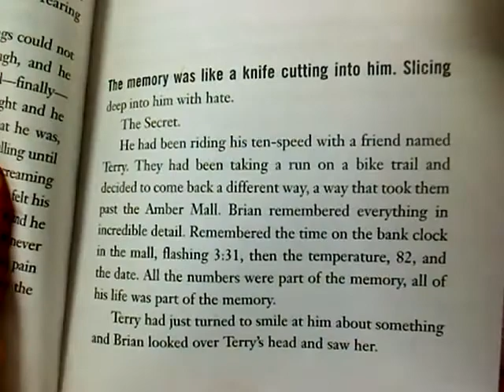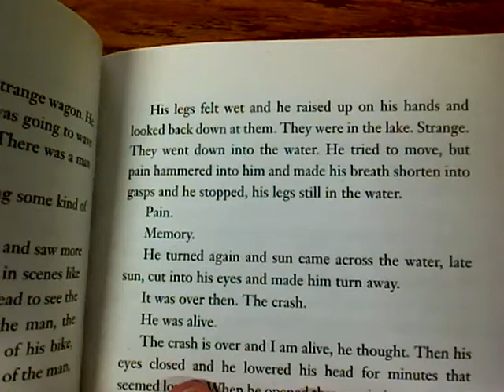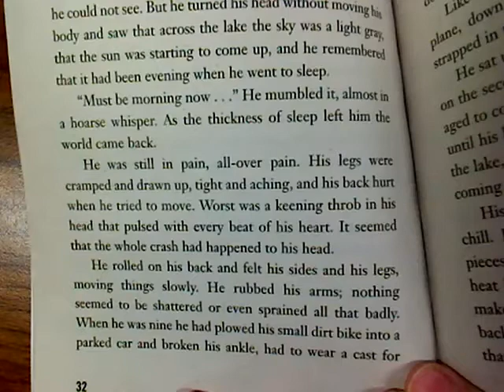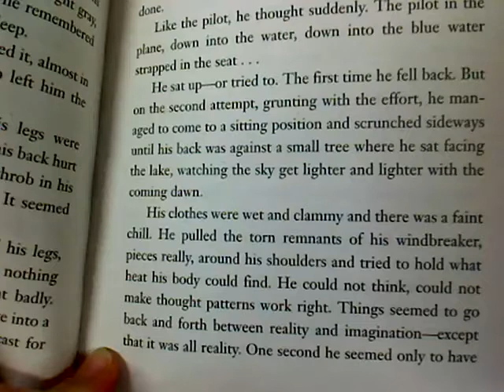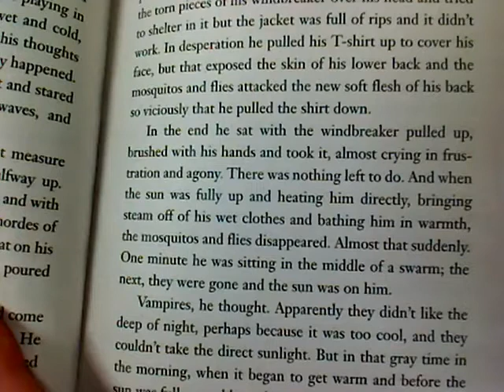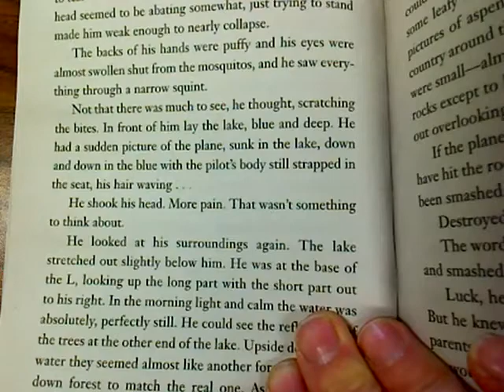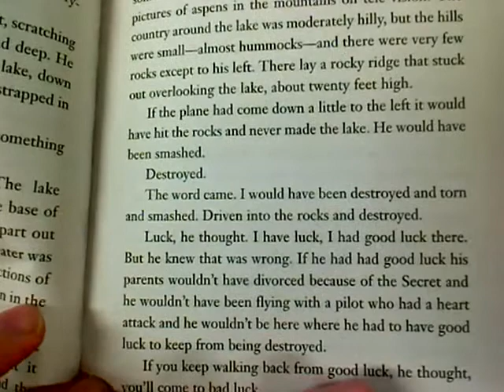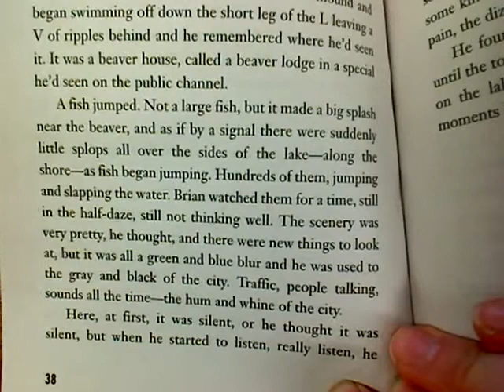Hatchet Chapter 4